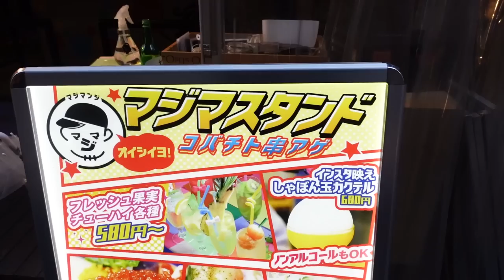【飲み語り】両足を失ってからの、私の生き甲斐。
▼概要欄

- - - - Myu  SNS - - - - - - - - - - - - - - - - - - - - - ❤️ - -

〒134-0088
葦原 海　係